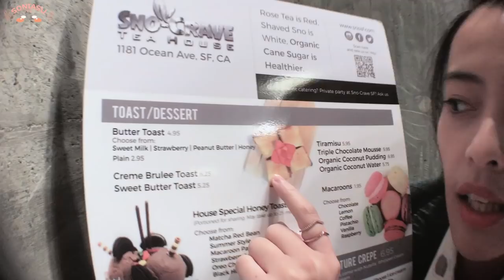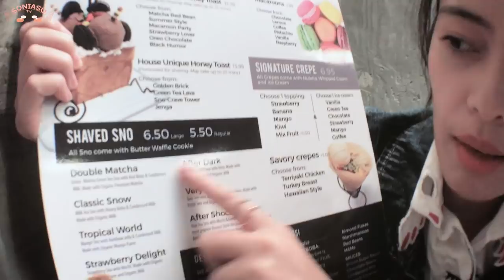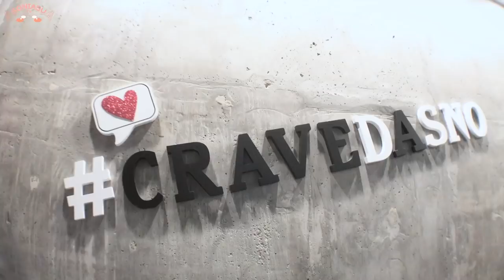【舊金山x美食#001】靈感來自台灣茶館的台式甜點店！Sno Crave Tea House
▼▼▼點開看更多▼▼▼
但實在太愛舊金山所以拍了...【舊金山留學】5件你不來舊金山就一定不會知道的事！｜SoniaSu TV:
然後不喜歡吃正餐，但很愛零食尤其是巧克力...所以也拍了【舊金山零食】試吃15種有趣的美國糖果！｜SoniaSu TV:

今天的影片【舊金山x美食#001】靈感來自台灣茶館的台式甜點店！Sno-Crave Tea House
謝謝你觀看我的影片，希望你們會喜歡！
和分享我的影片～歡迎大家底下留言跟我聊天;)

其他看得到我的地方 ：
❣️ Instagram🔍soniasutv
❣️ Facebook🔍soniasutv

我使用的設備 MY EQUIP 🔧🔧🔧
CAMERA: iPhone 7
CAMERA RIG SYSTEM: Beastgrip Pro

此影片僅供上傳於SoniaSu TV頻道與其他經過授權的平台，請勿擅自進行二次上傳或任意搬運！